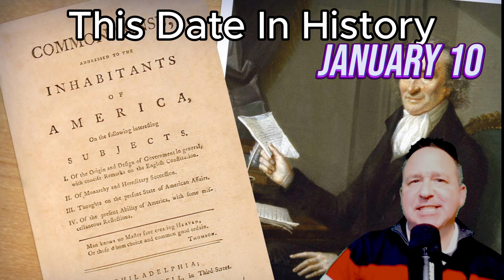Don't Miss Out: Iconic Events on January 10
From famous birthdays to historic events, see what happened on January 10 throughout history! Don't miss out on this fascinating look back in time.

49 BC Julius Caesar defies the Roman Senate and crosses the Rubicon, uttering "alea iacta est" (the die is cast), signaling the start of civil war which would lead to his appointment as Roman dictator for life
1776 "Common Sense" Pamphlet by Thomas Paine published, advocating American independence
1801 William Henry Harrison is appointed the first governor of the Indiana Territory
1811 Louisiana slaves rebel in 2 parishes
1861 Florida secedes from the Union (US Civil War)
1861 US forts & property seized by Mississippi
1863 1st underground railway opens in London
1870 Georgia legislature reconvenes after Supreme Court of Georgia ruled that elected African Americans who had been expelled had the right to hold office and were reinstated
1870 Standard Oil Company created by John D. Rockefeller (30%), his brother and other business partners. Then controlled about 10% of world oil.
1878 US Senate proposes female suffrage
1911 1st photo in US taken from an airplane, San Diego
1917 Suffragettes the "Silent Sentinels" first protest outside The White House, in Washington led by Alice Paul and the National Woman's Party
1920 Inauguration of the League of Nations held in Paris
1923 Last US troops leave Rhineland (Germany)
1928 Soviet Union orders exile of Leon Trotsky
1932 "Mickey Mouse" & "Silly Symphony" comics syndicated
1946 UN General Assembly meets for the first time in London
1946 US Army bounces 1st radar signal off the Moon from Ft. Monmouth, New Jersey
1949 1st Jewish family show "Goldbergs" premieres on CBS
1949 RCA introduces 45 RPM record
1951 1st jet passenger trip made
1967 Edward W. Brooke (Sen-R-Mass), takes his seat as the 1st popularly elected African American to the US Senate
1967 PBS (the National Educational TV) begins as a 70 station network
1968 US Surveyor 7 lands near lunar crater Tycho
1973 For the first time graduates studying from home with 'the Open University' receive their degrees
1990 China lifts martial law, imposed after the Tiananmen Square massacre in 1989
1990 NCAA approves random drug testing for college football players
1991 US Congress begins debate on Persian Gulf crisis
1999 "The Sopranos", starring James Gandolfini as mobster Tony Soprano, debuts on HBO
2018 Jeff Bezos becomes the second man worth over $100 billion as his wealth hits $106 billion due to a rise in Amazon's share price
2021 America records more than 3,000 deaths a day for the first time reaching 3,249, passing 375,000 deaths in total a day later
2023 Prince Harry's memoir "Spare" goes on sale worldwide revealing controversial details of his upbringing and falling out with the British royal family